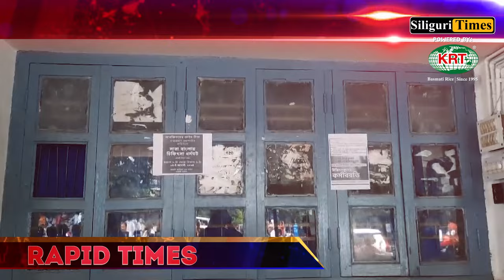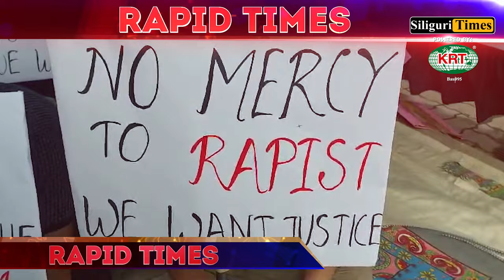Rapid Times - A Glance At Today's Highlights - Hindi (14.08.2024)